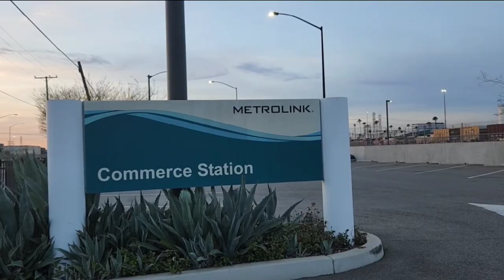Trains in Commerce Station Coaster Machine. 12/1/23